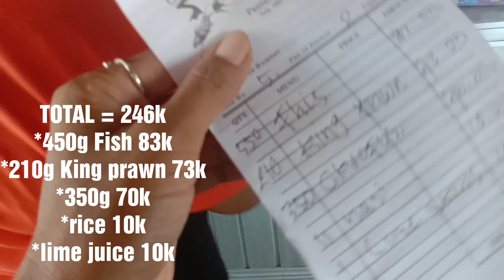MENIKMATI SEAFOOD MURAH ,DENGAN PANORAMA YANG INDAH DI PANTAI SANUR || BAHAGIA ITU SEDERHANA